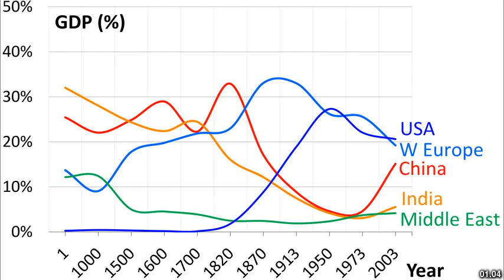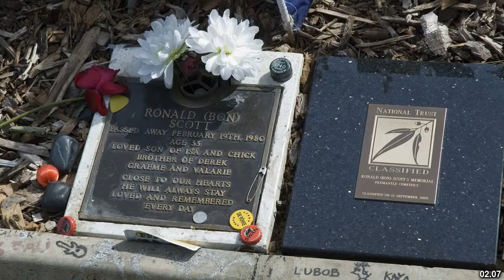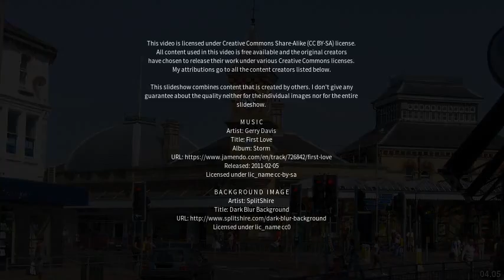Best places to visit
Best places to visit - East Angus (Canada) Best places to visit - Slideshows from all over the world - City trips, nature pictures, etc.